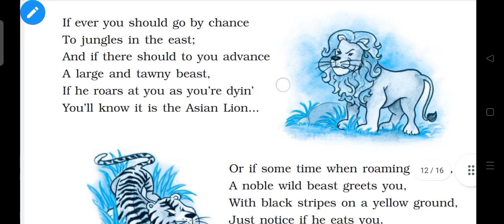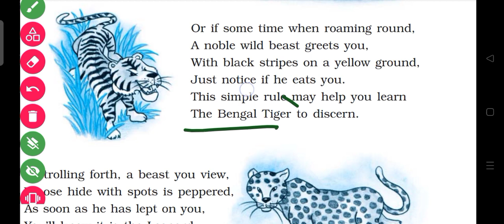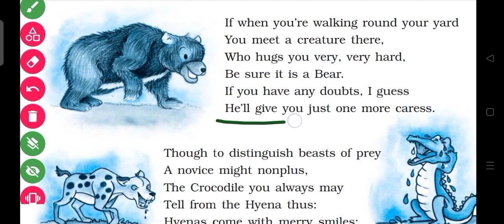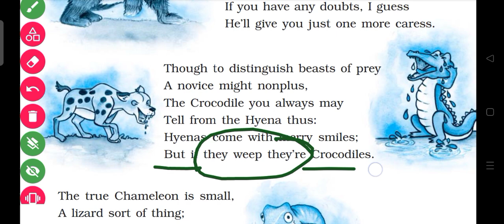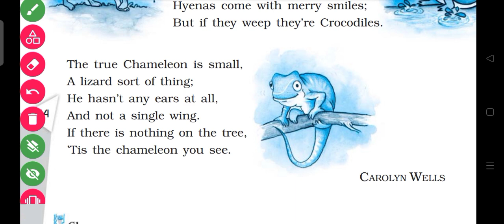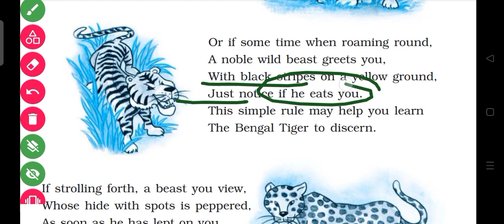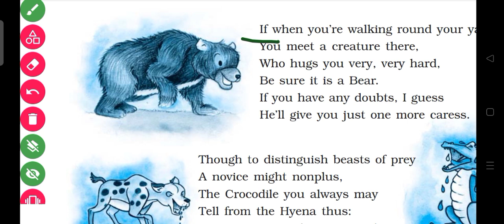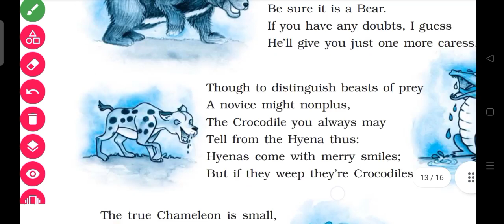Class-10 How To Tell Wild Animals line by line explanation||cbse,ncert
how to tell wild animals line by line explanation
class 10 English first flight how to tell animals
how to tell wild animals explanation in Hindi
coursedone